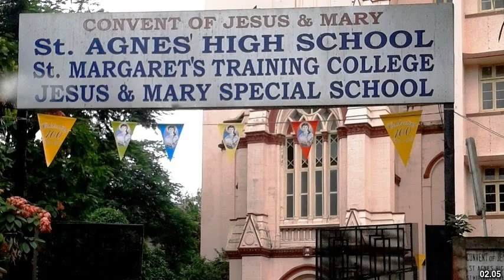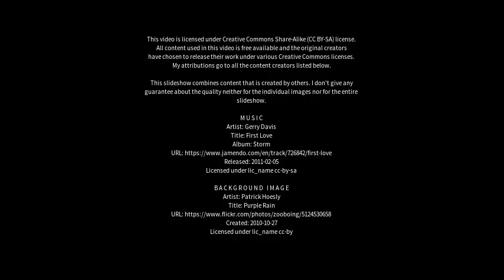Best places to visit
Best places to visit - Badlapur (India) Best places to visit - Slideshows from all over the world - City trips, nature pictures, etc.